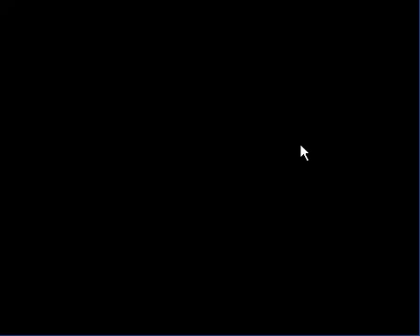LofZ Minish Cap Babbleplay part 9: More Mountaineering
Everybody Wang Chung tonite.